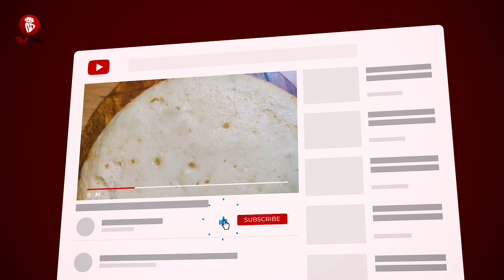Simple Eggless Vanilla Sponge Cake Recipe Step By Step How to make Sponge Cake Real Zaika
Sponge cake is a light cake made with eggs(In this Video Without Eggs), flour and sugar, sometimes leavened with baking powder. So Hello Everyone, Today's recipe is basic vanilla sponge cake without oven, without eggs. Making of this recipe is very simple and easy. So do try this yummy recipe and share your experience in the comments section.

Ingredients for Sponge Cake
1) Butter/Oil
2) Condensed milk
3) Powdered sugar
4) Purpose flour (Maida)
5) Baking Powder
6) Baking Soda
7) Milk
8) Vanilla Essence
9) White Vinegar

Check Out Other Cake Recipes

**Social Media**

Search Topic :-

vanilla sponge cake in oven
vanilla sponge cake cupcakes
chocolate cake recipe
vanilla sponge cake indian
pressure cooker cake recipe
simple sponge cake recipe
super sponge cake
how to make cake in pressure cooker
vanilla sponge cake easy
homemade cake recipe
vanilla cake without oven
vanilla cake recipe
easy sponge cake
no oven
easy cake
steam cake
home made
sweet bites
vanilla
tea cake without oven
how to make sponge cake in telugu
sponge cake in hindi
cake recipe in telugu
sponge cake recipe in telugu
plain cake recipe
sponge cake huma in the kitchen
sponge cake recipe huma in the kitchen
sponge cake recipe in oven
sponge cake recipe with oil
how to make super soft sponge cake
recipe of cake
sponge cake recipe in hindi simple sponge cake
cake recipes in tamil
egg cake recipe
cooker cake recipe in tamil
plain cake without oven
cooker cake recipe
cake recipe without egg
sauce pan cake recipe
basic cake recipe
how to make cake in tamil
pound cake recipe
make cake with tea cup
sponge cake without butter
perfect sponge cake recipe
cake recipe in pressure cooker
yummy cake recipe
simple cake recipes
tea cake recipe
genoise cake recipe
how to make soft sponge cake
how to make sponge cake easy
make cake without oven
sponge cake vanilla recipe
basic soft sponge cake
cooking with asifa cake
no oven sponge cake
vanilla cake recipe with oil
best sponge cake recipe
no bake cake recipes
butter sponge cake
no bake sponge cake
cake recipe in hindi
soft sponge cake recipe without oven
prepare cake without oven
soft and moist sponge cake
how to make sponge cake in pressure cooker
how to make cake in cooker
cake recipe in cooker
pressure cooker sponge cake
how to make soft cake
plain vanilla cake
plain vanilla sponge cake
basic vanilla sponge cake
how to make cake at home
cake in blender
how to make a simple cake at home
yummy cake in blender
homemade cake recipes
sponge cake in blender
cake using a blender
sponge cake recipe without egg
cake without blender
cake and bake sponge
homemade vanilla cake
sponge cake without egg
simple cake recipe
eggless cake
cake sheet
plain cake
beauty blender
egg less
food recipes
blender cake
easy recipes
eggless sponge cake recipe
eggless sponge cake without condensed milk